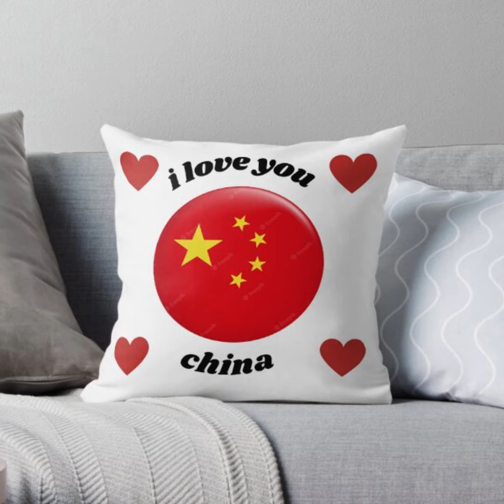anthem china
china anthem sung

起來！不願做奴隸的人們！
把我們的血肉，築成我們新的長城！
中華民族到了最危險的時候，
每個人被迫著發出最後的吼聲。
起來！起來！起來！
我們萬眾一心，
冒著敵人的炮火，前進！
前進！前進！進！

Explore my Redbubble store dedicated to the wonders of animal life